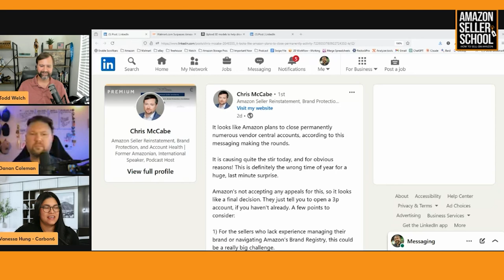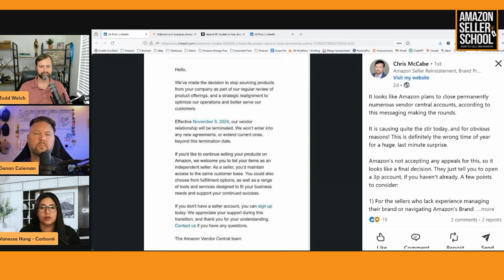Amazon Shuts Down Vendor Central Accounts: What Sellers Need to Know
Amazon has announced the permanent closure of many Vendor Central accounts, leaving sellers to transition to Seller Central without the option to appeal. In this video, we break down the major challenges sellers face, from video verification and mismatched business documentation to understanding listing contributions and managing the shift to third-party accounts. Expert insights are shared on how this transition could impact profitability and how to navigate the complexities of Amazon’s Seller Central. If you're affected by these changes, this video is packed with valuable tips to help you stay prepared.